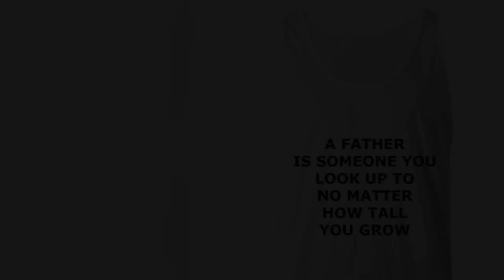unisex tank top A Father is Someone You Look Up To No Matter How Tall You Grow